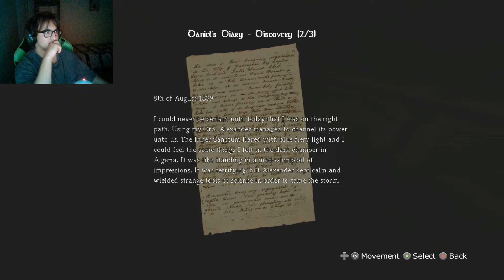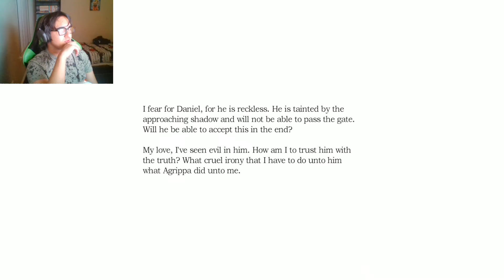Stumped! | Amnesia The Dark Descent (PART 6)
NEW CONTENT
MON
TUE
WED
THU
FRI

On the occasion I will upload everyday. Depends on my work schedule!

I Film myself vlog style
I occasionally set the chocolate bar above my head to eat
I love plushies
What?

LETS PLAYS
COMPILATIONS
FRIENDSHIP

I love having fun with myself and my friends. I seek only to entertain everyone who watches in my shenanigans.